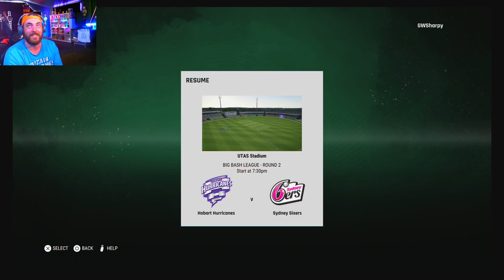BBL GAME MODE SEASON 2 | HOBART HURRICANES VS SYDNEY SIXERS